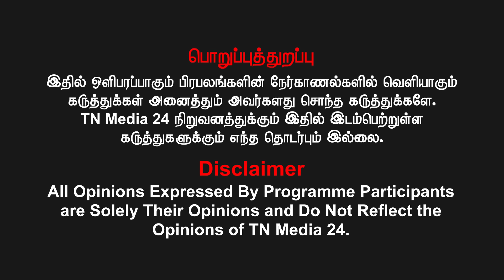காளியம்மாளை கருவாட்டுக்காரினு சொன்னது... அரசியல் நாகரிகம் வேணும் - ராவுத்தர் இப்ராஹிம்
காளியம்மாளை கருவாட்டுக்காரினு சொன்னது... அரசியல் நாகரிகம் வேணும் - ராவுத்தர் இப்ராஹிம்  | திமுக  | NTK | Lok Sabha Election 2024

புதியன விரும்பு என்ற வாசகத்தோடு தமிழர்களின் நேர்மையாயான அரசியல் ஊடகமான நம் TNMEDIA 24 நிகழ்ச்சிகளை இனி லும் தனித்துவமாக பாருங்கள்.

வெல்க தமிழ்!